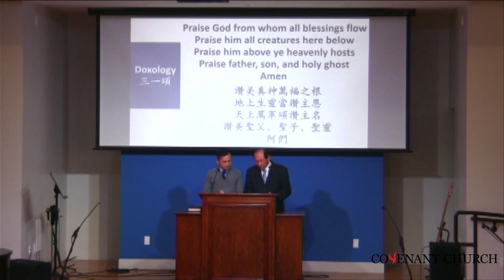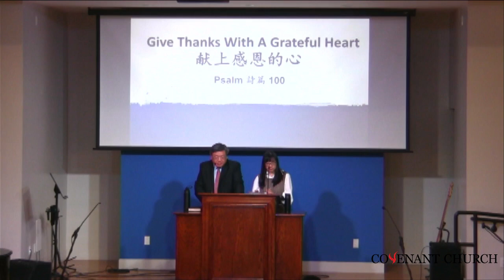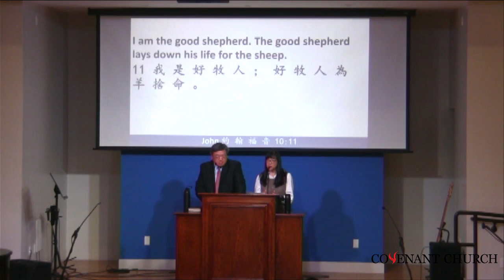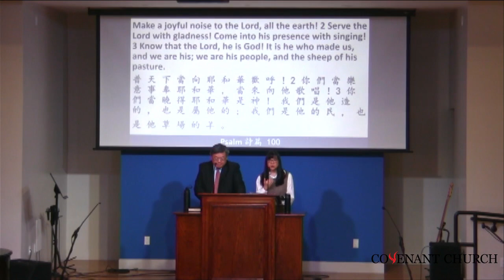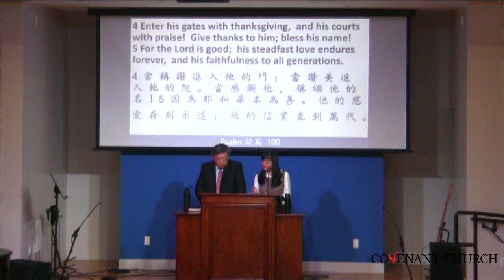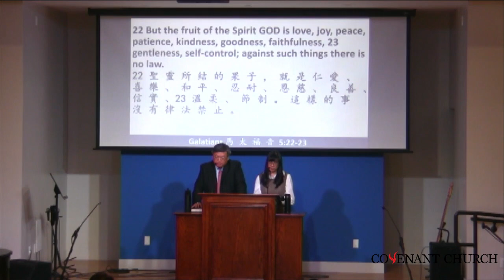20231123 Covenant Church Thanksgiving Day Worship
Title: "Give Thanks with a Grateful Heart"
By Rev. Phillip Hui
Scripture Reading: Psalms 100